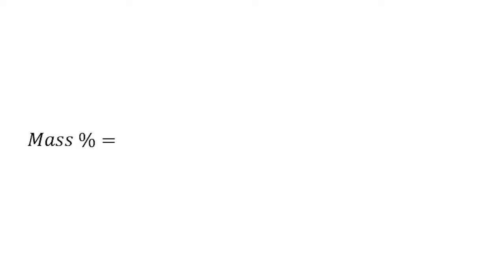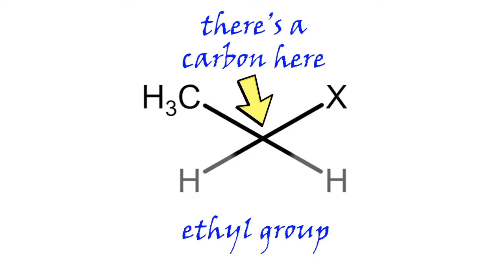Mercury! Thimerosal! Austism! Vaccines!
Hi everyone.

As per usual, I have added my bibliography.

Thanks!

Meredith.

P.S. And for a truly heartbreaking story, please read this. It comes from where I used to live. I remember this happening. I still feel deeply for these poor people.

(these two are online molecule drawing programs)